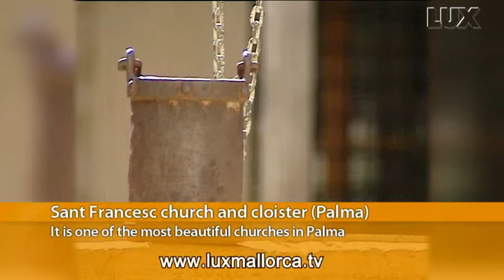Sant Francesc church and cloister | LUX MALLORCA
The church and cloister of San Francisco located in the Plaza San Francisco,
in the city of Palma, were declared National Monument. San Francisco is one of the most beautiful churches in Palma de Mallorca. Its construction began in 1281 in Gothic style, and it took 100 years to complete the dome.